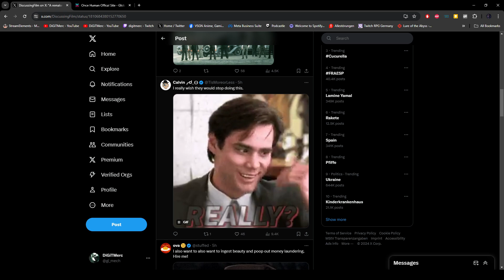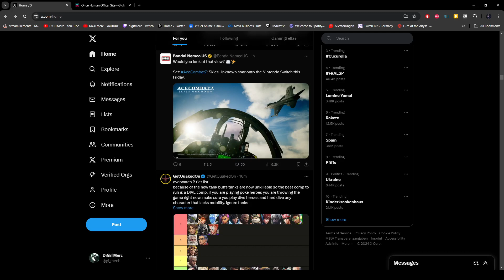Commenting On Another New Remake Of "A Fistful Of Dollars" - Western Spaghetti